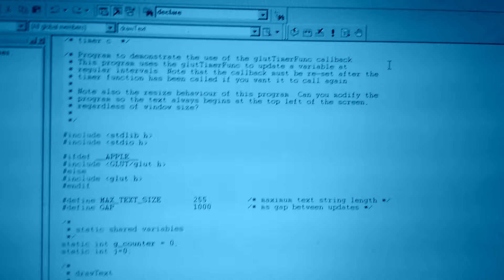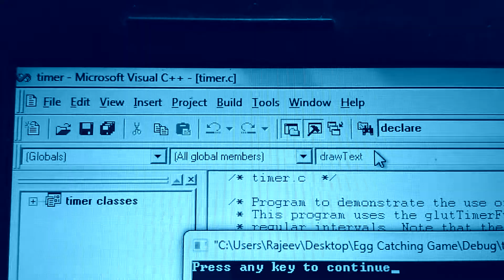Timer c/c++ graphics program in OpenGL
This is simple computer graphics program in c/c++. It demo timer in OpenGL graphics